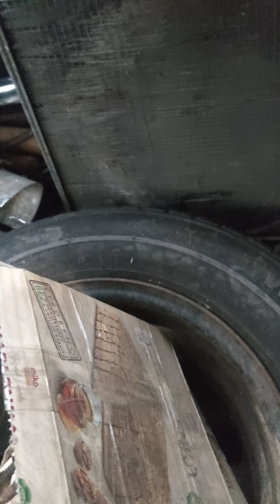Škoda Octavia Super 1960